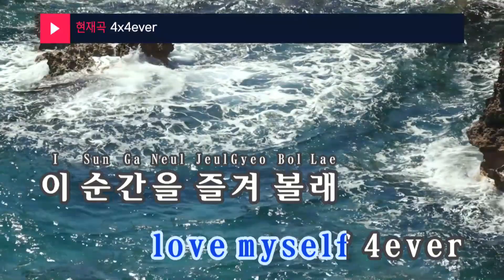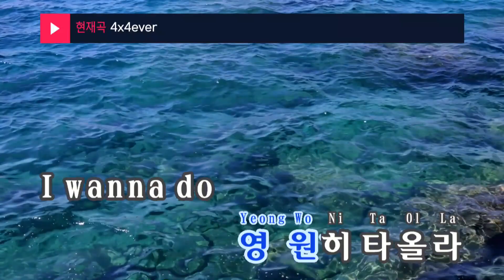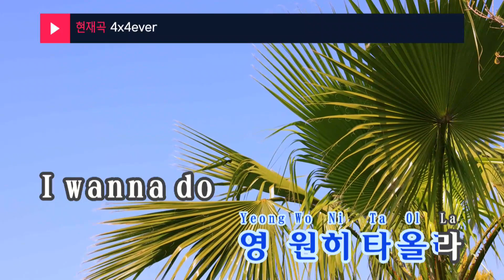4x4ever - 마마무(MAMAMOO) (KY.24705) / KY Karaoke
★ 곡 정보 ★
번호 : 24705
제목 : 4x4ever
가수 : 마마무
작사 : 서용배,이상호,이..
작곡 : 서용배,이상호,이..

Copyrightⓒkeumyoung